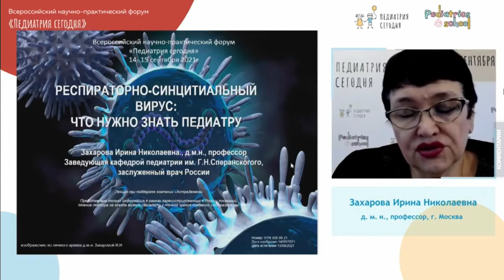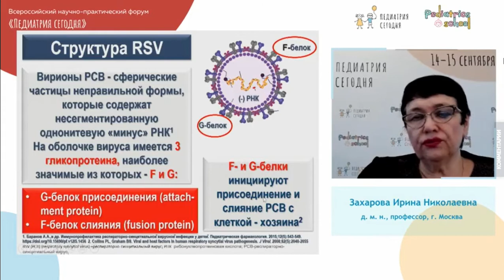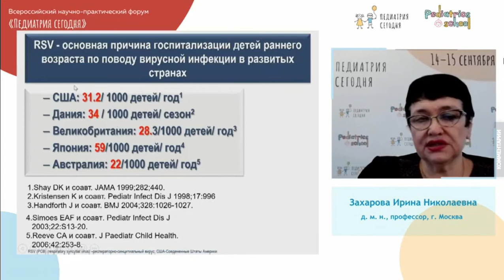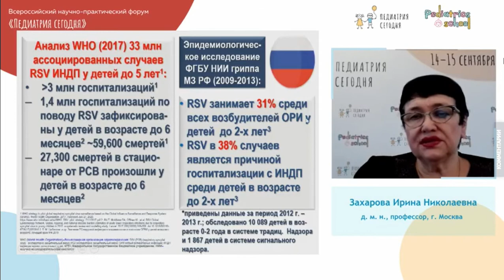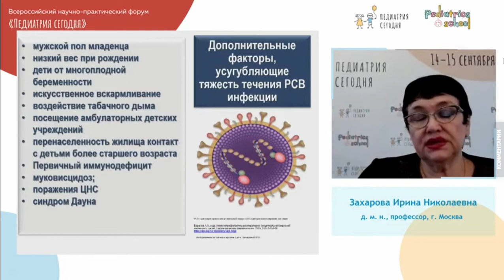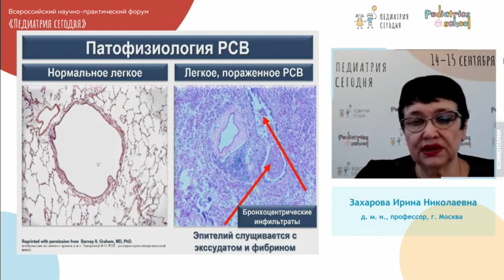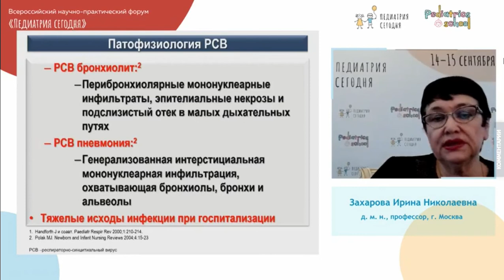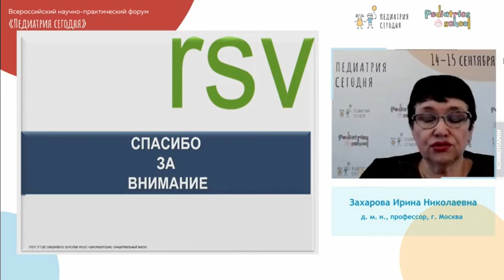РСВ-инфекция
Респиторно-синтициальная вирусная инфекция у детей: что нового? Конгресс "Педиатрия сегодня".

Лектор представит современную фармакотерапию, применяемую в педиатрии, механизмы их действия, показания при острых инфекциях дыхательных путей у детей с аллергическими заболеваниями.

Читает Захарова Ирина Николаевна, д. м. н., профессор, заведующая кафедрой педиатрии им. ак. Г.Н. Сперанского ФГБОУ ДПО РМАНПО МЗ РФ, почетный профессор ФГАУ «НМИЦ Здоровья Детей» МЗ РФ, член исполкома Союза педиатров России, полный член ESPGHAN, EAACI, ERS, президент Ассоциации врачей по содействию в повышении квалификации врачей-педиатров, президент Ассоциации врачей по изучению витамина Д, заслуженный врач РФ, г. Москва.